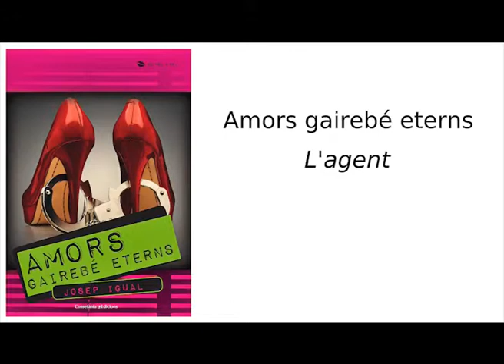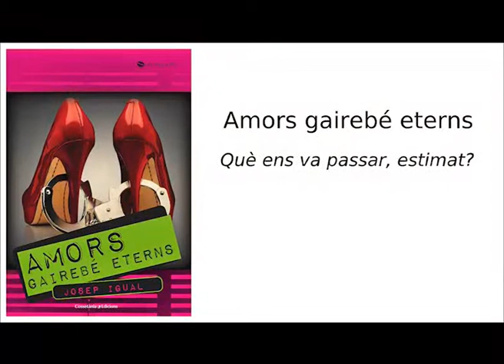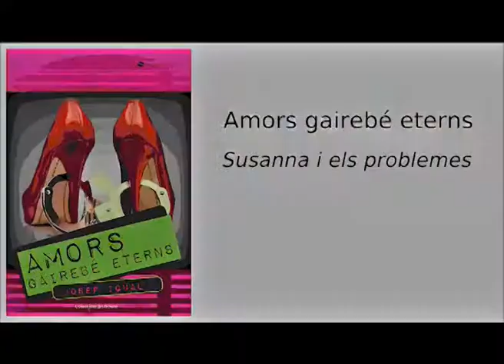"Amors gairebé eterns", lectura dramatitzada